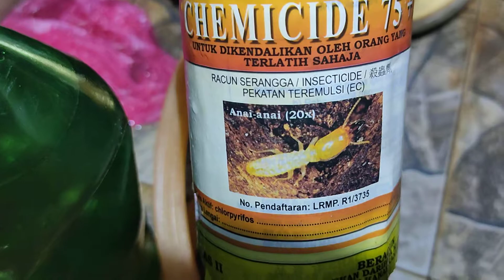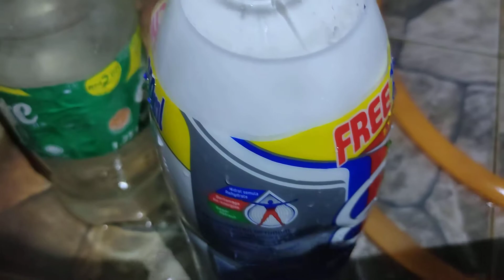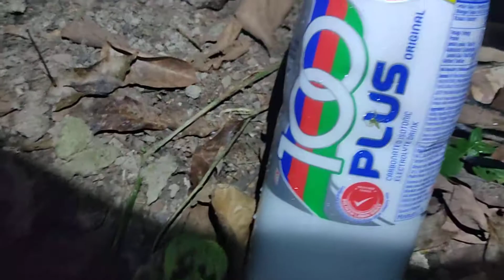Cara Paling Berkesan Menghapuskan Anai - Anai / Memusnahkan sarang Anai